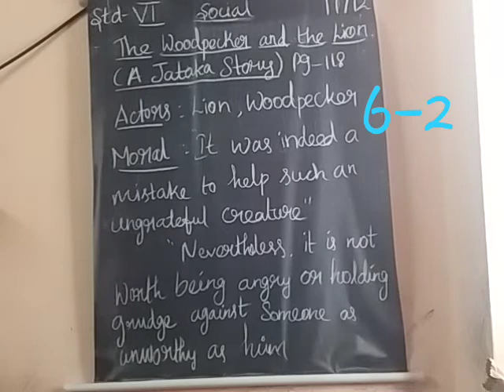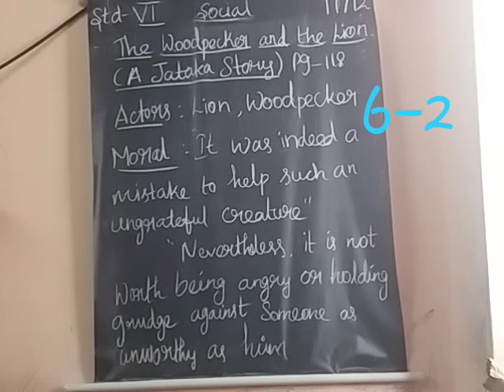6th social part2 11.12.2020